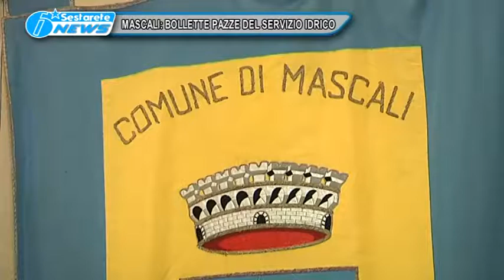MASCALI BOLLETTE PAZZE DEL SERVIZIO IDRICO TG DELLO JONIO 26 02 2016